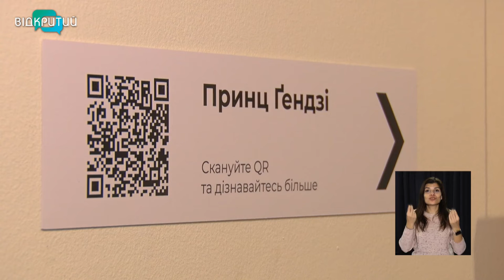Три століття у 200 картинах: у музеї українського живопису відкрилась виставка гравюри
Мистецтво, що оживає. У музеї українського живопису відкрилась виставка японської гравюри. Окрім картин настінних, глядачам підготували ще й відеоарти _______________________________________________